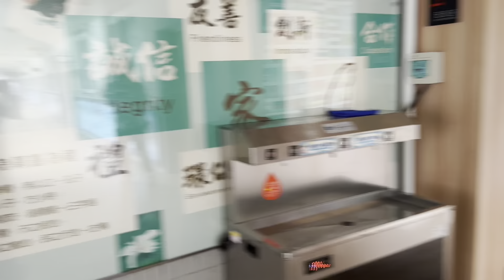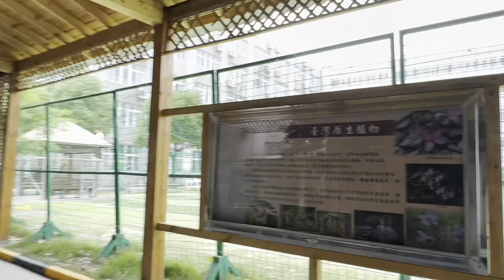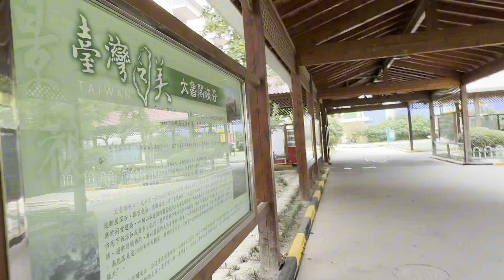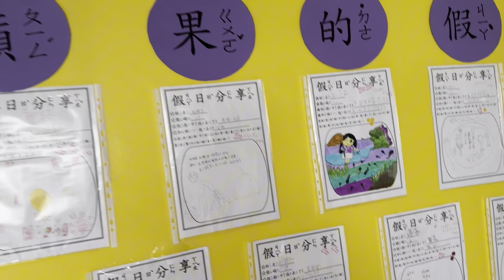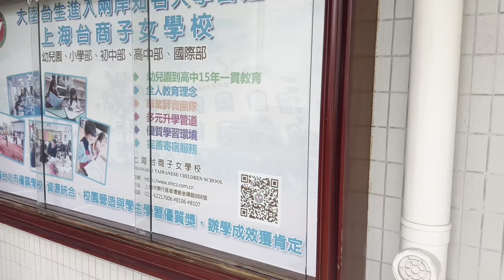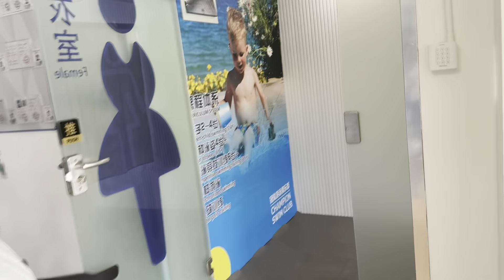参观上海台商学校（3）学校不大，生源不多，价格贵。有游泳池